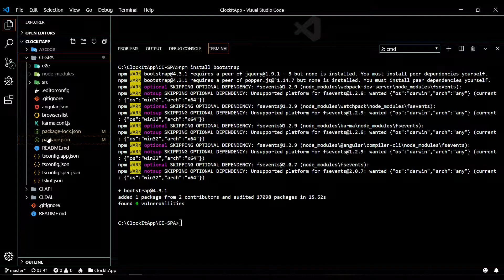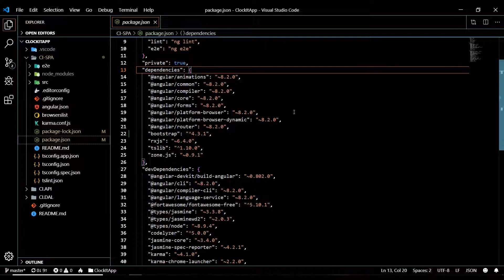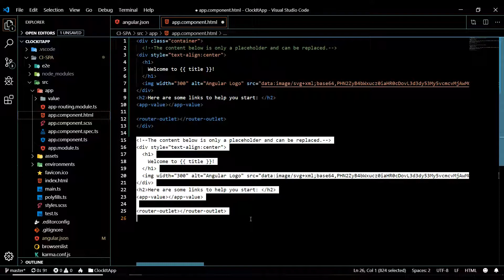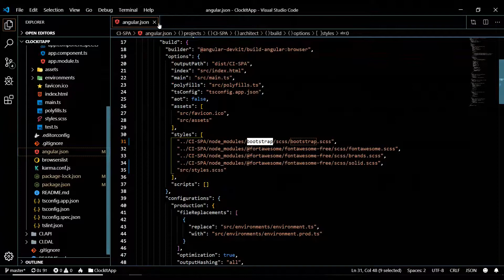Video 13 | Add Bootstrap 4 scss files to Angular 8 project